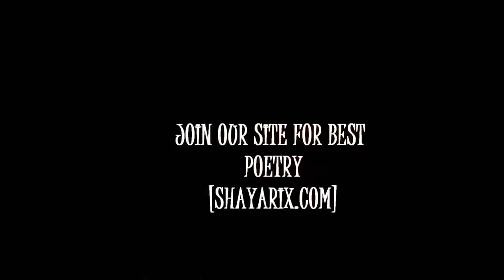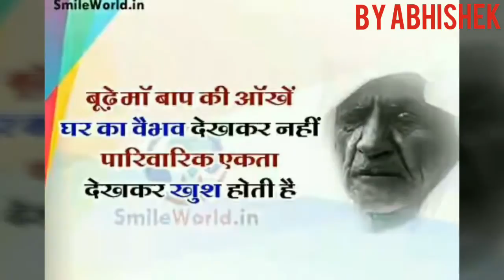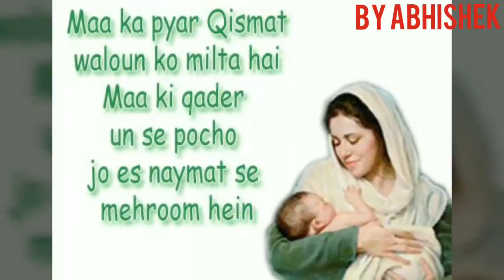Happy Mother's Day 😍 !World's Best InspirationalMother's Day video of 2017!All The Moms.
Inspirational Video Mother's Day : Hardest Job in the world
Mother's Day Video: Mighty
Mother's Love - Mother's Day Inspirational Video HD
Inspiring Mother's Day video of 2017(must watch)
MOTHER'S DAY VIDEO | You're A Mother
World's Best Inspirational Video Mother & Daughter Heart Touching Real Story
Happy Mother's Day 😍 Special True Story In Hindi | Motivational & Inspirational | All the Moms .

 SCHEDULE
Find new ( Every day ).